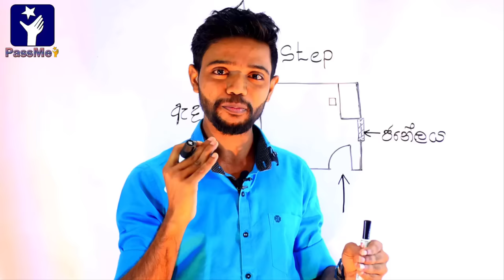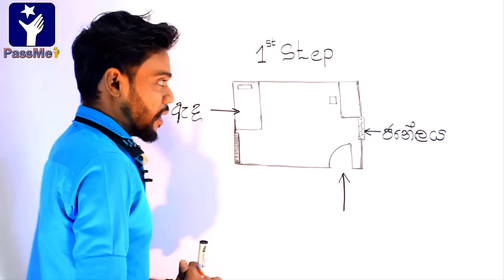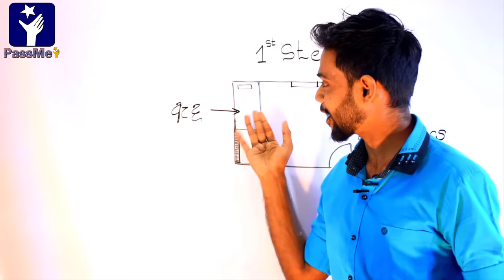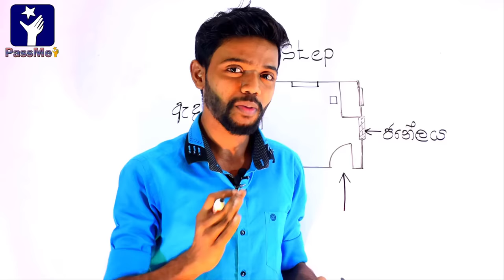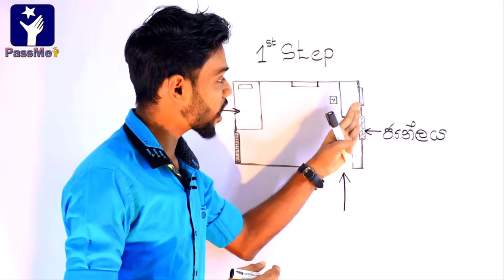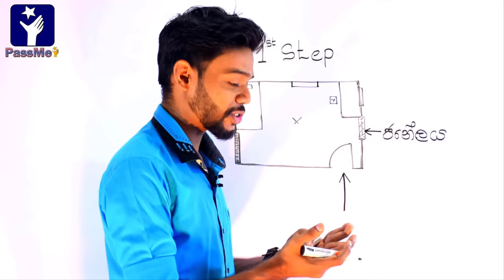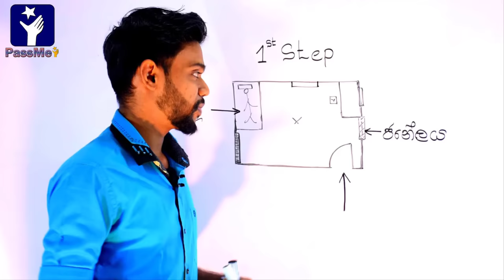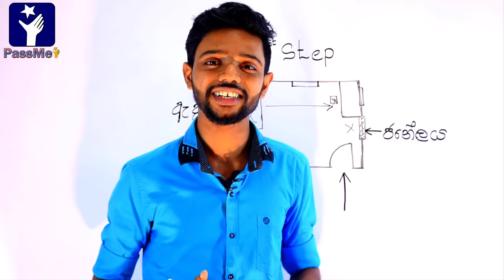Sinhala Exam Motivation | පාඩම් කරන්න හිතෙන්නෙම නැද්ද? | How to arrange your Room for Study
This video includes an exam motivational plan for students who are facing the O/L exam, A/L exam, and University exam in Sri Lanka.  This is Episode one of the Motivational video series in Sinhala that includes how to arrange students' room very perfectly to get ready for any exams. There are a number of exam tips are mentioned in this video. And also this video address the following questions which are mostly asked by Students.

0:00 - Intro
2:00 - Empty the room
4:59 - Take the table inside the room
7:39 - Make a shelf for books
9:17 - Where the bed should be in Study Room
11:34 -  Collect the empty pan
13:25 -  Study Tips
17:47 - Stupid work done by students
23:00 - Where the bulb is in the study room
26:35 - Remove face mirrors and clock  from the room
28:06 - Summary of Study Room